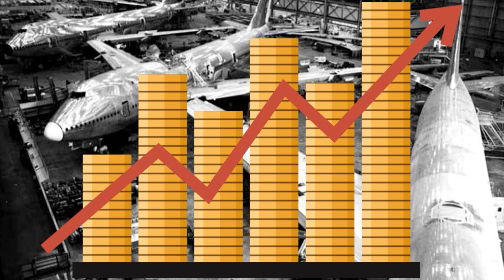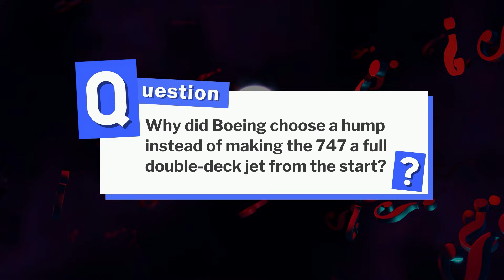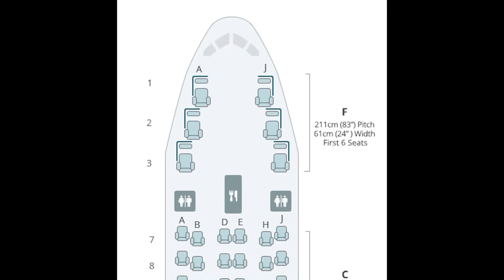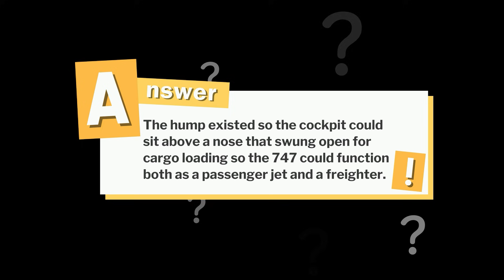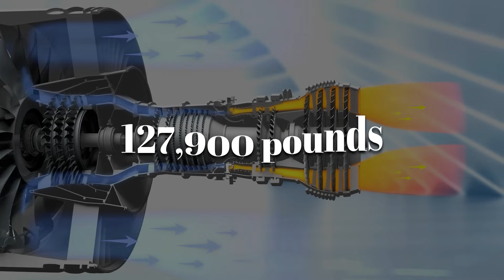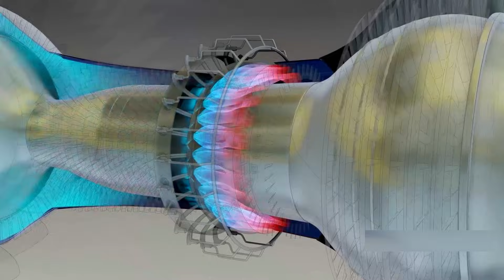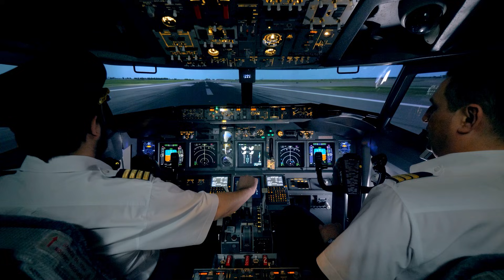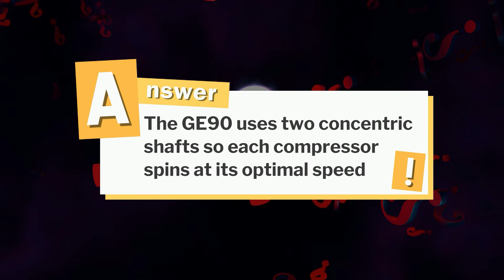Inside The World’s LARGEST Passenger Jet | Boeing 747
Inside The Worlds LARGEST Passenger Jet | Boeing 747

How would a jet so big even lift off the ground? That’s what people thought when the Boeing 747 was built. A giant in the sky, this was a jet that revolutionized aviation and made air travel accessible to people. Its engineering and design stand as stories of bold ideas that turned into legend.
Welcome to Products Uncovered where we bring you behind the scenes to show you the incredible processes.
00:00     Intro
00:19     Origins and Design Vision
01:41     Engineering the Giant
02:40     The Iconic Hump
03:35     Cabin Features
04:35     The Upper Deck
05:06     The Cockpit
05:51     Crew and Passenger Support Systems
06:31     Maintenance and Adaptability
07:11     The Jumbo’s Role in Global Travel
08:00    Records and Iconic Moments
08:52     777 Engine